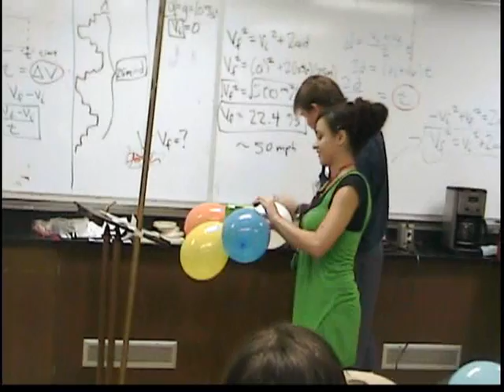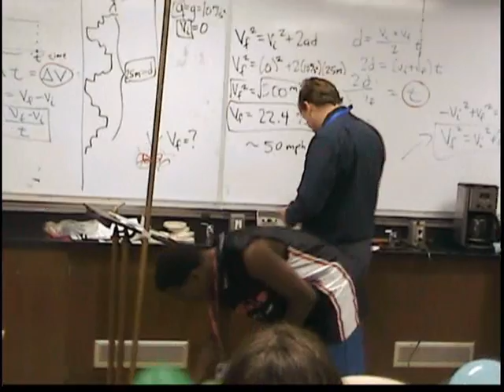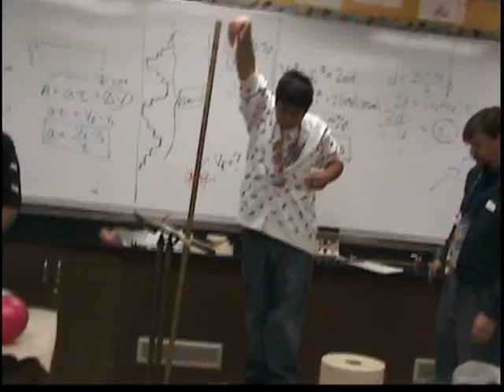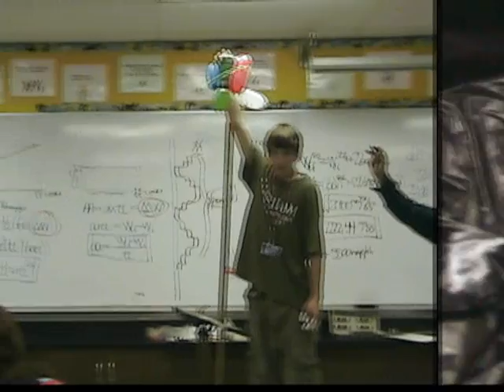Physics with Mr. Noon: 2nd Period Egg Drop 2008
This activity helps students understand basic engineering and design concepts while studying objects in free fall. A downloadable worksheet of this activity can be found